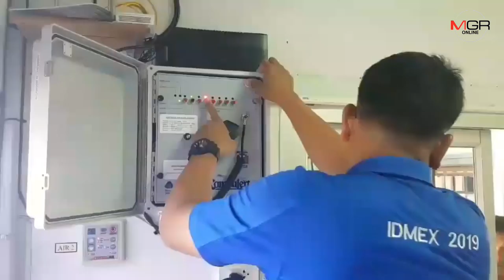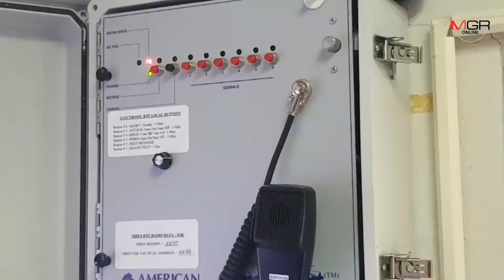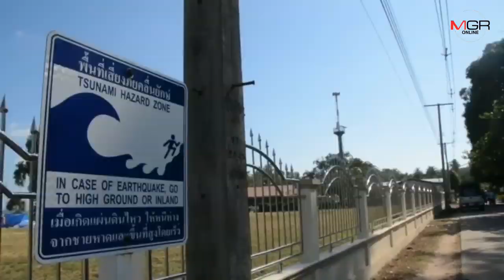เร่งตรวจหาสาเหตุหอเตือนภัยสึนามิที่กระบี่ไม่ดัง พบบางส่วนอุปกรณ์ชำรุด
03/01/2020 เร่งตรวจหาสาเหตุหอเตือนภัยสึนามิที่กระบี่ไม่ดัง พบบางส่วนอุปกรณ์ชำรุด

กระบี่ - อธิบดี ปภ.สั่งตรวจสอบเหตุสัญญาณเตือนภัยไม่ดังในพื้นที่กระบี่ ฉุนสื่อตีข่าวส่งผลกระทบต่อการท่องเที่ยว ขณะที่การตรวจสอบพบหลายจุดชำรุดต้องแก้ไข